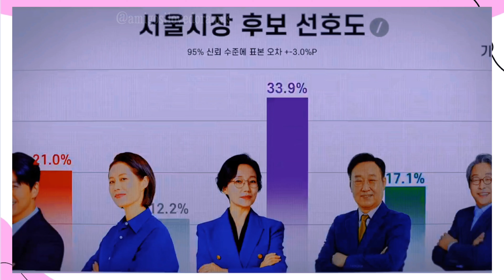Kdrama Queen Maker KimHeeAe 김희애.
Primeiro teaser do drama QueenMaker da Netflix, estrelado por Kim Hee Ae, Ryu Soo Young e Mun So Ri. o drama vai ao ar em 13 de Abril com 12 episódios.
O trabalho dela é abafar os escândalos dos ricos e poderosos. Mas um trágico acidente a faz tentar eleger uma advogada e ativista como a nova prefeita de Seul.